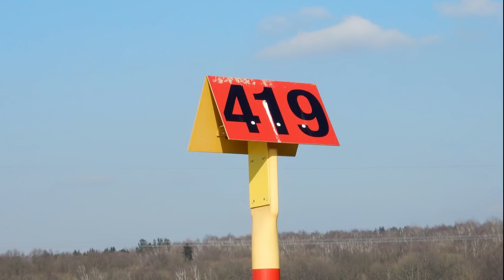Lada Niva - Roadbook 2018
die Roadbooktour 2018 vom Nivastammtisch-Dresden.